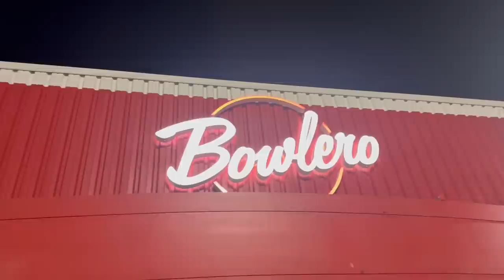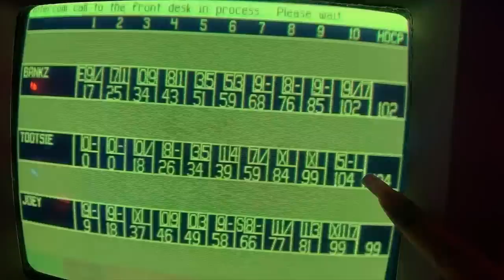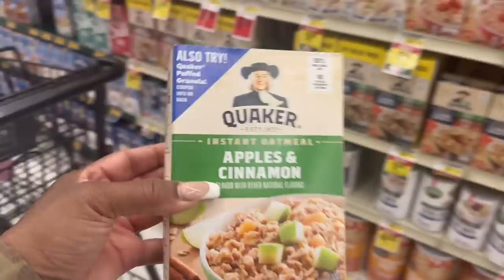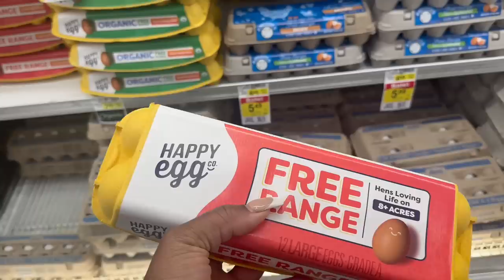VLOG | GIVING YOURSELF GRACE + LOSE 20 POUNDS IN 10 DAYS DIET + MOVIES DATES ARE MY FAVORITE & MORE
-xoxo
Porchia Nicole

OUTFIT ARE LINK ON MY LTK APP

📹TICTOK: @porchianicole